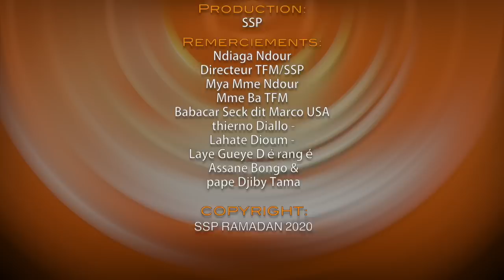GALLÉ NO STRESS - Episode 14 - 07 Mai 2020